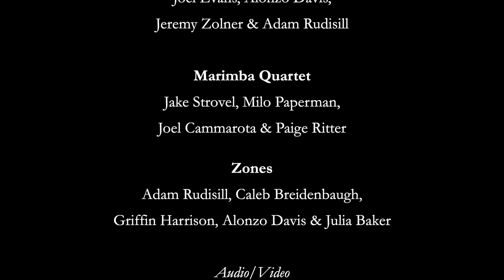Temple University Percussion Ensemble 11/2/20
Temple University Percussion Ensemble

Phillip O’Banion, director

Perfectly Voiceless - Devonté Hynes
Lucas Conant, Caleb Breidenbaugh, Zach Strickland & Emilyrose Ristine

Second Construction - John Cage
 Joel Evans, Alonzo Davis, Jeremy Zolner & Adam Rudisill

Marimba Quartet - Daniel Levitan
Movement I
Jake Strovel, Milo Paperman, Joel Cammarota & Paige Ritter

Zones - Jennifer Higdon

Adam Rudisill, Caleb Breidenbaugh, Griffin Harrison, Alonzo Davis & Julia Baker

Live Recording at the Temple Performing Arts Center 10/28/20